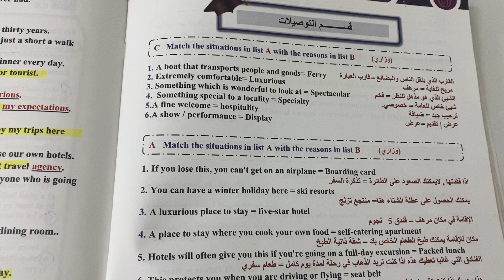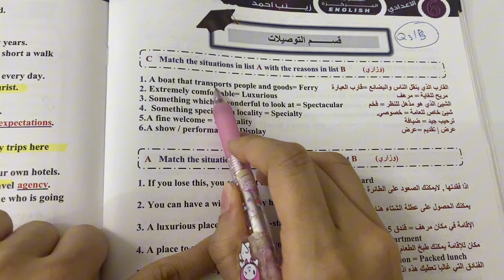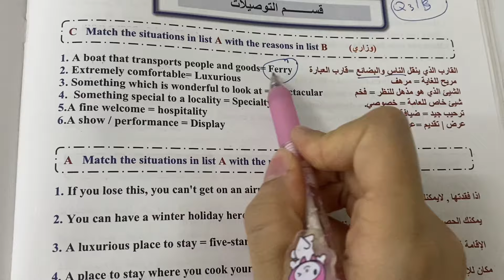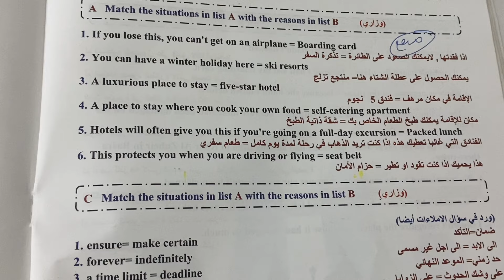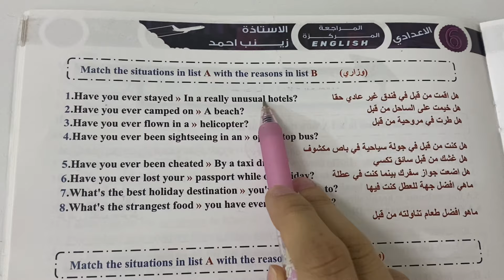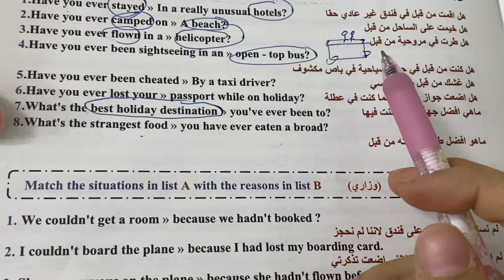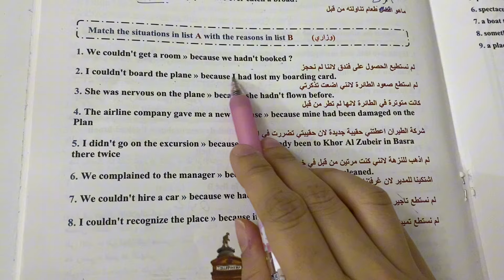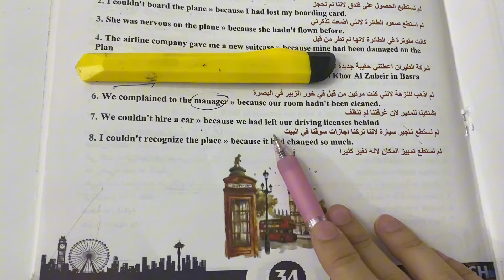جميع توصيلات يونت ٥ انكليزي سادس اعدادي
ملزمة المرجعة المركزة للست زينب احمد  متوفره بالمكاتب الاتية
 شرح المراجعة المركزة بالمرتب
اماكن لشراء الملزمة ( كلهم عدهم توصيل للبيت)
📚بغــــــــداد📚

الوكلاء الرئيسيين
📙الرصــــــــافــــــــــــــــه📙

🛑-مكتبة اغادير_الغديرعمارة سنتر الغدير ✏️  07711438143

🛑-مكتبة سرمد الاشقر_مجاور جوهرة بغداد  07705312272

توصيل داخل بغداد

📙الكــــــــــــــــــــــــرخ📙

🛑مكتبة العربيه_العامريه✏️
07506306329 خدمة توصيل داخل وخارج العراق

مكتبة الرواد / المنصور/ شارع الرواد/ عمارة برج الماس 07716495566
او رقم ثاني  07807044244 لديه خدمة توصيل

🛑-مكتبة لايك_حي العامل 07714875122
خدمة توصيل

🛑-قرطاسية بغداد(مهدي)_سوق السراي✏️

الوكلاء الفرعيين في بغداد

مكتبة النوارس في /الاعظمية /بداية شارع عمر بن عبد العزيز /تقاطع الصباح

🛑الموصل🛑
الوكلاء الرئيسيين
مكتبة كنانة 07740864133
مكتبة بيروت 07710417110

والوكلاء الفرعيين ( مكتبة شمس المجموعة الثقافية ) و ( مكتبة كشكول )

🔴 ((كركوك)) 🔴

الوكيل الرئيسي
مكتبة الفرات قرطاسية الاسراء

( قرطاسية الحاج علي مكتبة تفاحة )كركوك 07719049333

ووكيل فرعي مكتبة اسامة مقابل الاعدادية المركزية

اذا كان الملزمة لاتصلك اتصل بمكتبة المستنصرية   من بغداد لديه خدمة توصيل 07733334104 للبيت في كل العراق

🚩نجف🚩

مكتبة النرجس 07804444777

🔘كربلاء🔘
الوكيل الرئيسي

والوكيل الفرعي مكتبة الزوراء شارع العباس مقابل البلدية

🔹️ديوانية 🔹️
مكتبة النهرين

🔺️واسط🔺️
الوكيل الرئيسي
مكتبة كريم شارع المحافظة  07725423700

والوكلاء الفرعيين مكتبة الخضراء شارع المحافظة و مكتبة الهيثم

🔹️المثنى🔹️
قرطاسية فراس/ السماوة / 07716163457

🔸️ميسان🔸️
مكتبة الملزمة / شارع المدارس / 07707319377

🔶️البصرة🔶️
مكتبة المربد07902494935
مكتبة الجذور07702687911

🔴ذي قار🔴
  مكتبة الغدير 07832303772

⚫الانبار ⚫
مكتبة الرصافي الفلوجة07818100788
مكتبة المصطفى / الرمادي / الجمعية / 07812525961

♦️⚫صلاح الدين⚫🔘
مكتبة الصديقين ( سامراء ) شارع الفاطمي 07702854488

♾ديالى ♾
لايوجد ديالى حاليا لكن يمكنكم
الاتصال بمكتبة المستنصرية خدمة توصيل من بغداد للبيت

🛑الاقليم والاقضية والنواحي الشمالية البعيدة🛑
اتصلوا بمكتبة المستنصرية خدمة توصيل

🛑 اذا كان الملزمة لاتصلك اتصل بمكتبة المستنصرية   لديه خدمة توصيل 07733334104 للبيت في كل العراق 🛑